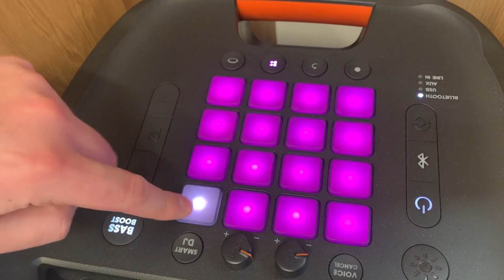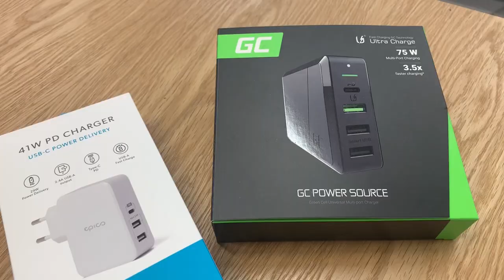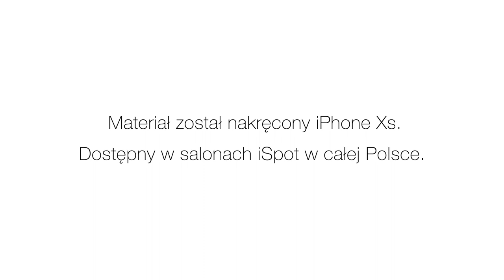High Five - Sprzęt na wakacje 2020